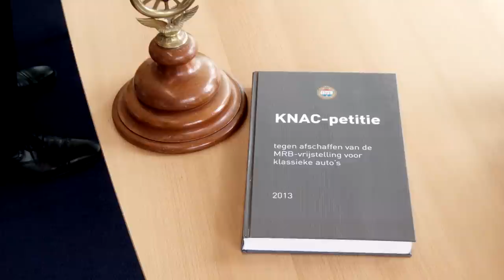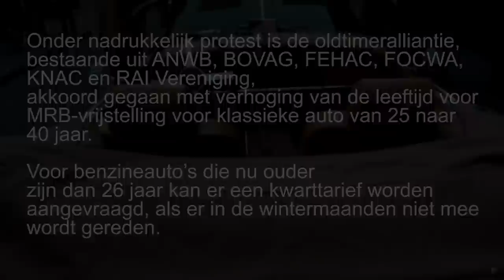KNAC Petitie tegen motorrijtuigenbelasting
Afgelopen dinsdag bood de KNAC een petitie aan bij de Tweede Kamer met 63.000 handtekeningen voor behoud van de huidige MRB-vrijstelling. Een dag later werd het overleg met Weekers hervat, waarbij ook de vorige minister van Financiën De Jager, zelf klassiekerliefhebber, aanwezig was. Weekers bleef daar bij zijn eindbod van verhoging van de leeftijd voor MRB-vrijstelling naar 40 jaar, maar kwam de oldtimeralliantie nog wel tegemoet met een kwarttarief voor benzineauto's die ouder zijn dan 26 jaar en nog geen 40. Voor diesels en auto's op LPG komt er geen kwarttarief, wel voor klassieke bedrijfsauto's en motorfietsen van die leeftijd.
De nieuwe voorstellen, die de schatkist zo'n 125 miljoen gaan opleveren (28 miljoen minder dan oorspronkelijk gepland), zijn woensdagavond in een brief naar de Tweede Kamer gestuurd.